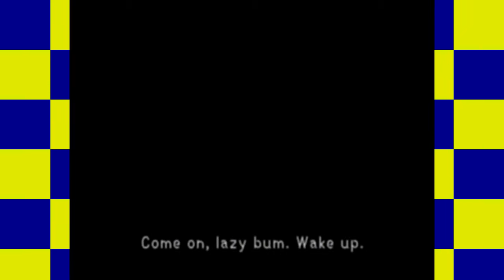RazzleDazzle Plays Kingdom Hearts! Episode 3: Traverse Town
I think we're not in Kansas anymore...